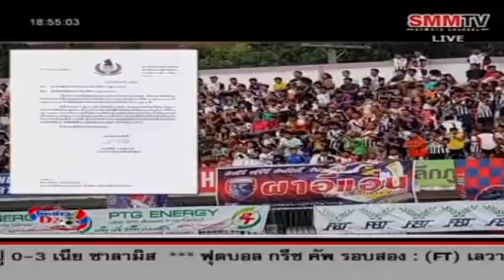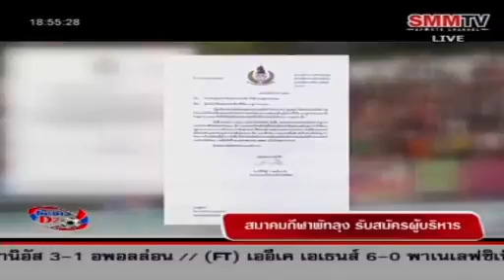"โต๊ะข่าวD2" SMMTV : พฤหัสที่ 3 ธ.ค. 58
รายการ "โต๊ะข่าวD2" ทางช่อง SMMTV ทุกวัน จันทร์-ศุกร์ 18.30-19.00 น. และชมสดรายการอื่น ๆ ได้ที่